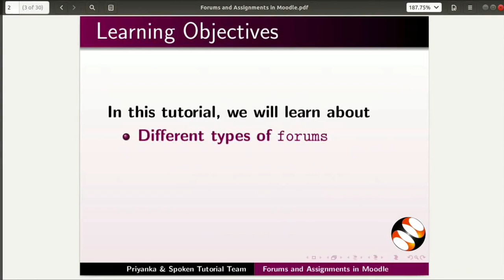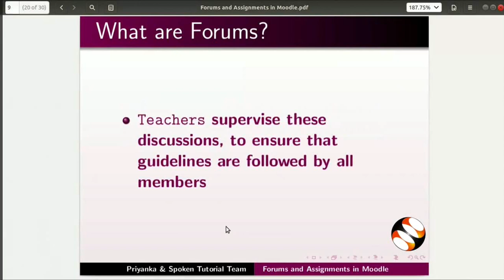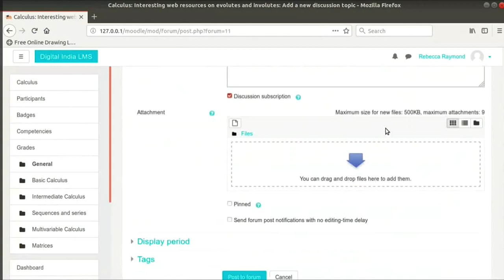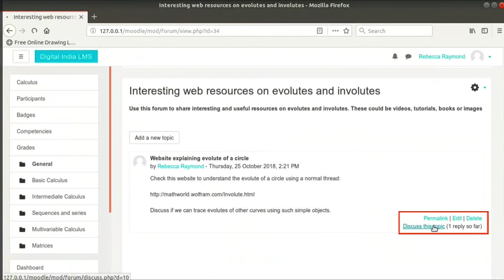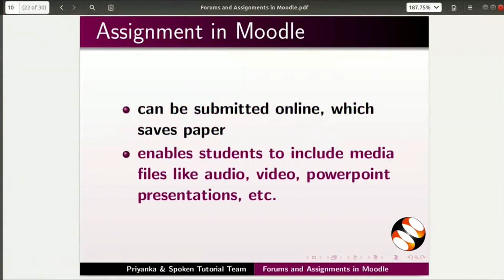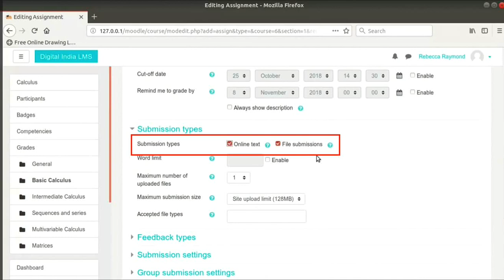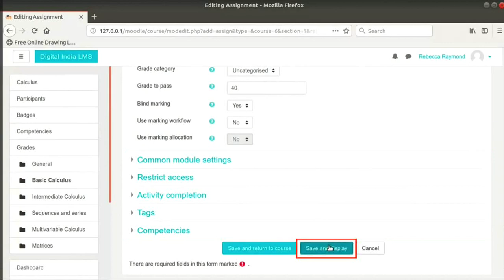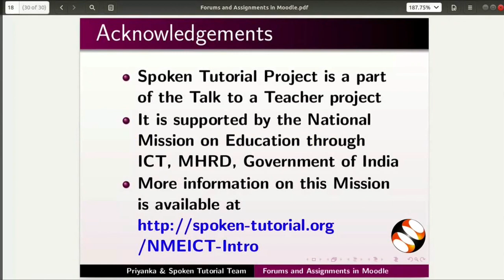Forums and Assignments in Moodle - Marathi